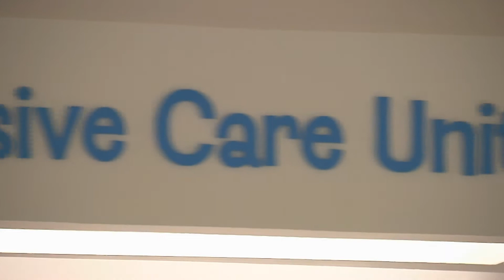Comprehensive Cardiology Care Opens at Florida Hospital for Children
The Johns Hopkins Children's Heart Surgery program at Florida Hospital for Children recently launched to provide comprehensive cardiac surgery care. The program draws on the expertise of Johns Hopkins, a pioneer in the field of heart surgery, and will give Florida children access to a top-notch surgical team and the newest treatment approaches. In Orlando, the program is led by Dr. Constantine Mavroudis, a world-renowned cardiovascular surgeon, who leads the highly qualified and experienced team to provide surgical treatment of congenital heart disease.